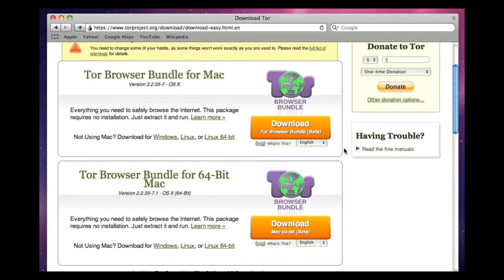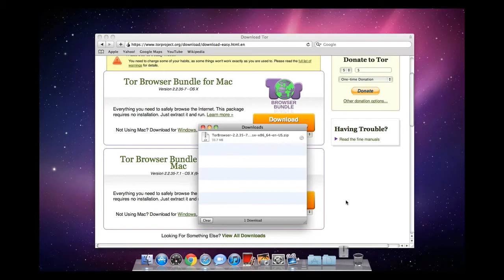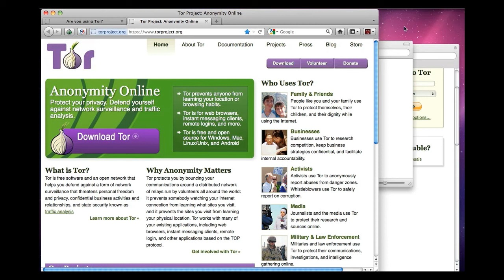How to download and use TBB in OSX [HD]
The Tor software protects you by bouncing your communications around a distributed network of relays run by volunteers all around the world: it prevents somebody watching your Internet connection from learning what sites you visit, it prevents the sites you visit from learning your physical location, and it lets you access sites which are blocked.

The Tor Browser Bundle lets you use Tor on Windows, Mac OS X, or Linux without needing to install any software. It can run off a USB flash drive, comes with a pre-configured web browser to protect your anonymity, and is self-contained.

The video was downloaded from the site above, and uploaded here on18/5-2012.